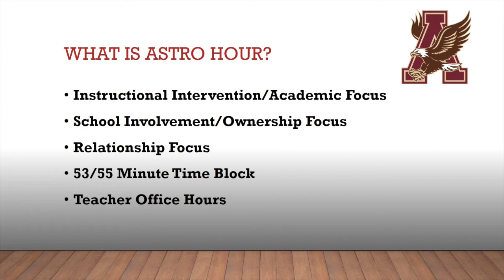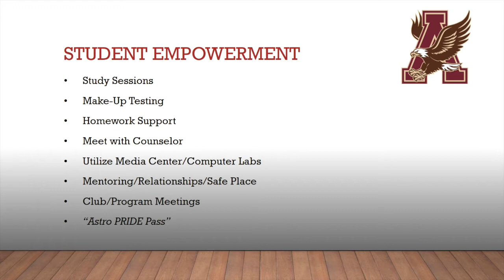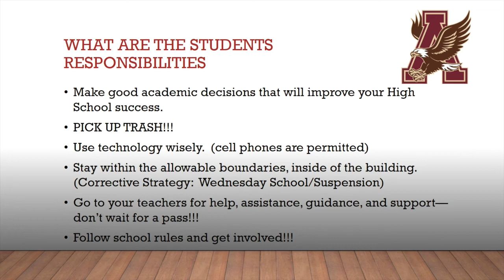Open House Aug 30